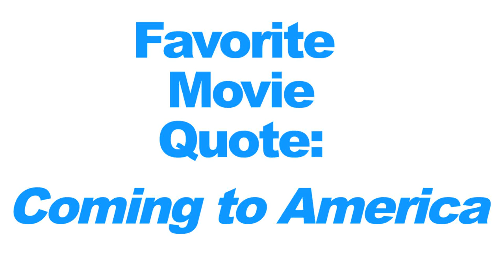Anthony Wallace Movie Quotes